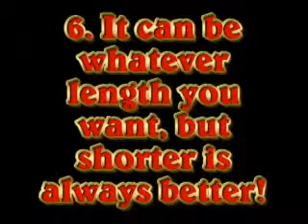Funniest Breyer Video Contest *closes November First*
Ok Kiowatocute7 and I were both planning to put this up on our channels...but sadly technology failed us :(

But on a happier note-it's a new contest! Enter anything you want, as long as it's funny! Me and kiowacute7 will both judge, and prizes will be announced later. =D